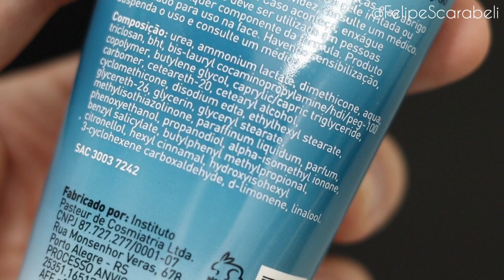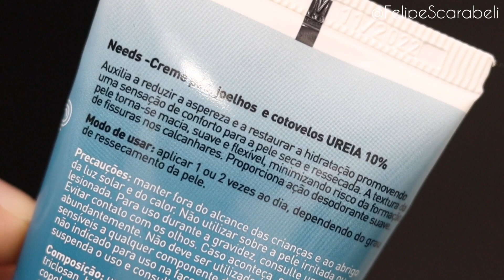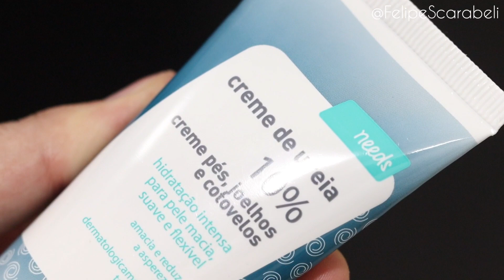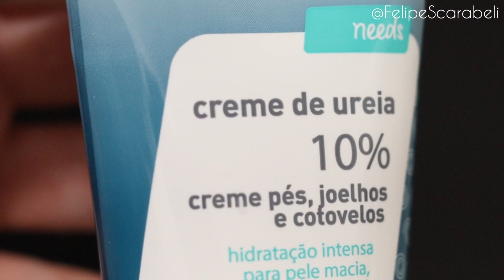Creme de Ureia 10% Needs - A salvação pra pele seca!